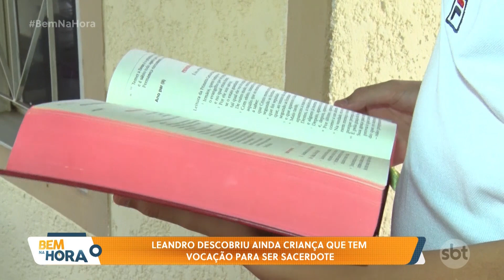Desde criança o Leandro descobriu a vocação para se tornar padre